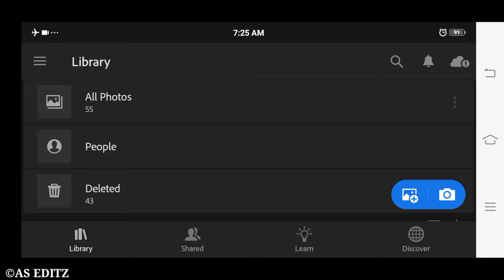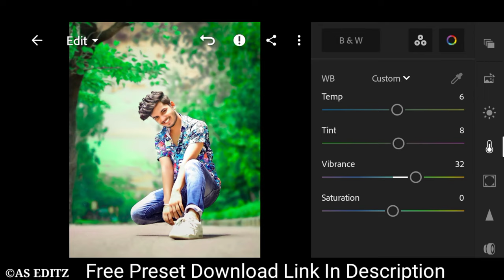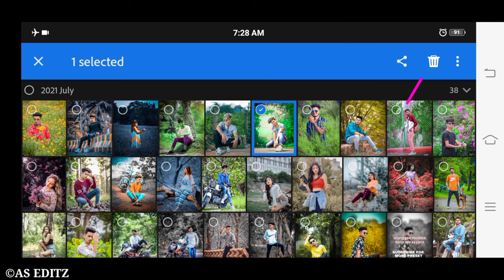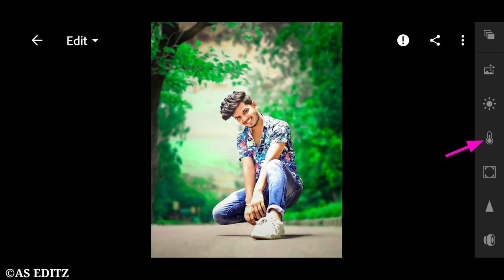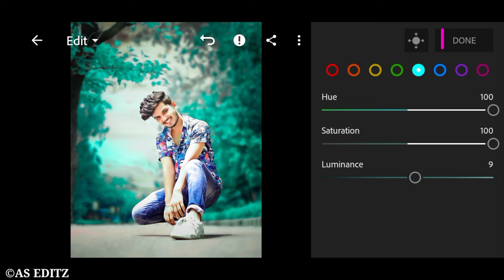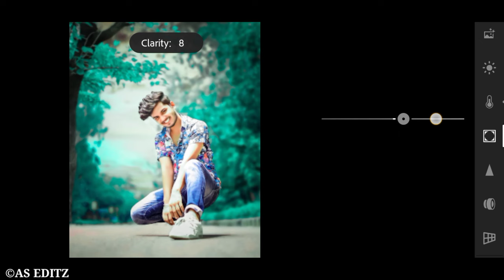Lightroom teal and orange effect photo editing tutorial | lightroom background colour change preset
@AS EDITZ

Your Queries ?

1: Lightroom Photo Editing Tutorial

2: Lightroom Background Colour Change Preset

3: How To Edit Photo In Lightroom

4: Snapseed Photo Editing

5: Picsart Photo Editing